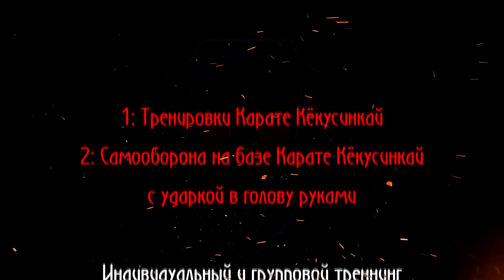Занимательный кихон. Кихон ката 10 кю в перемещении. Кёкусинкай Карате. Клуб «Тэнгу Про» Мурманск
Занимательный кихон. Кихон ката 10 кю в перемещении

Кихон ката в перемещении вперёд - назад помогает понять важность баланса в стойке, делает сильный акцент на важном моменте отсутствующем не только у начинающих «переход - техника». Акцентирует внимание на важности маленького нюанса в корне меняющем картину «плечи - бёдра» в блоках и ударах. Незаменим в тренинге в маленьком пространстве. Везде можно катать. Что мы собственно и делаем не ломаясь постигая трудный но увлекательный путь Кёкусинкай карате. Сдадут на пояс не все .. Всем - кихон )